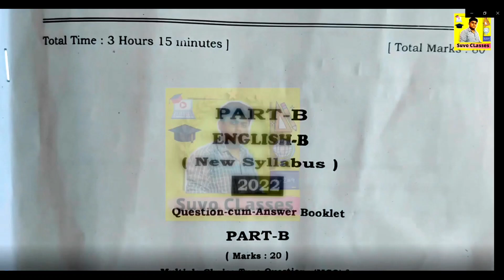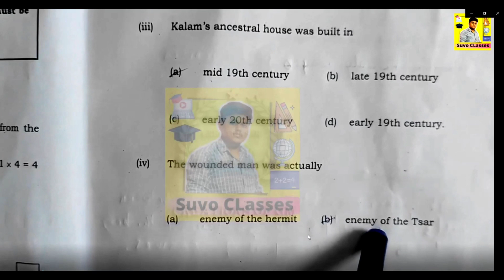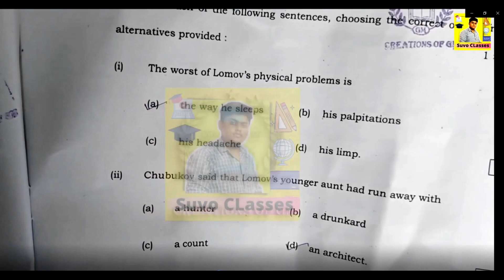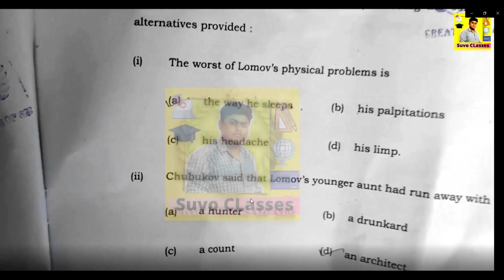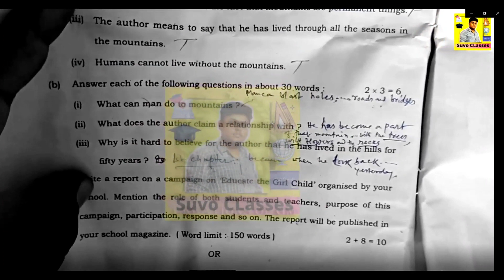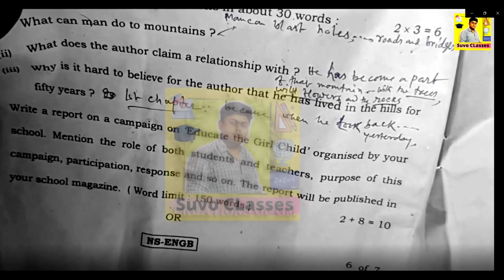বিরাট ঘোষণা 2024 উচ্চমাধ্যমিক নিয়ে|| hs exam 2024 news today